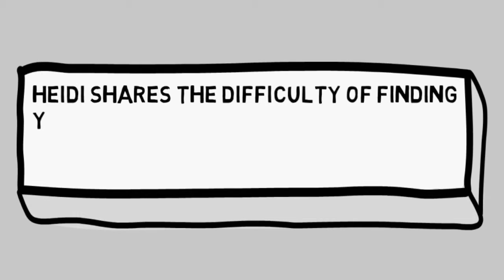Episode 36 Heidi Kingsbury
Hear how one woman took her psychology degree to the dogs! Heidi shares the difficulty of finding your true path and how she has dealt with the pivots of her entrepreneurial journey.